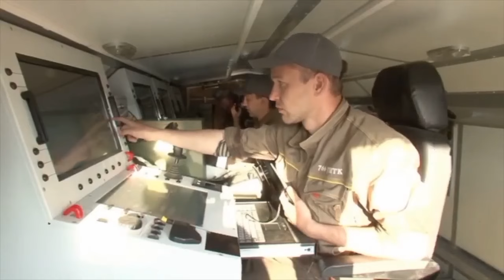HEBOHKAN MEDIA ASING LANGKAH INDONESIA DIIKUTI NEGARA NEGARA BESAR